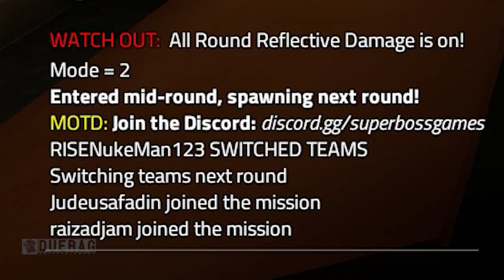This is the most "TACTICAL" game I have ever played...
What is INTRUDER?

The ultimate spy-vs-guards simulator. Carefully sneak your way to the objective as Intruders or use the wide variety of tactical gadgets to trap your opponents as Guards. Intruder allows for stealth, teamwork, and environmental interactions never before seen in a multiplayer game.

Songs Used;